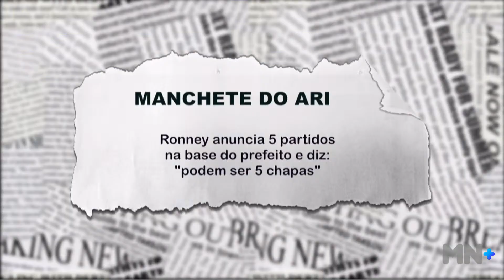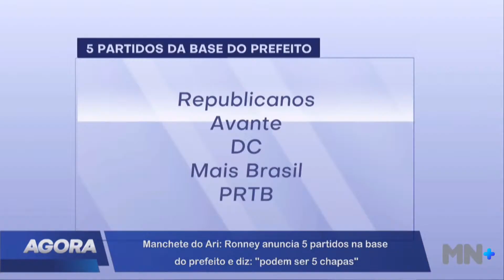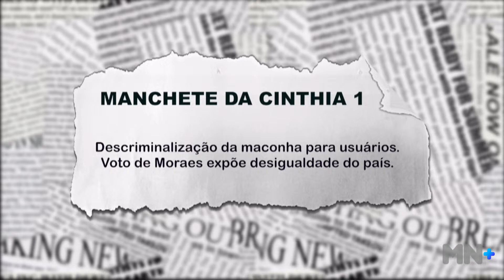Deputado Júlio César está recuperado depois da Angioplastia